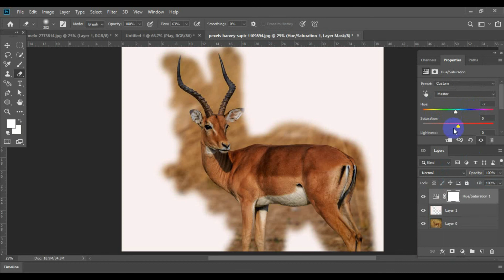Photo Editing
Photo by Harvey Sapir from Pexels

part:- A135f